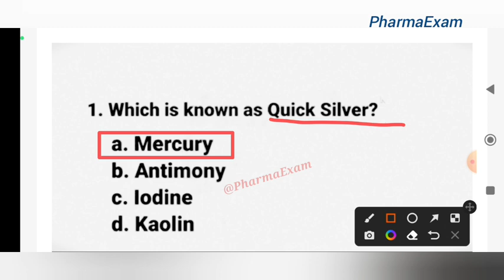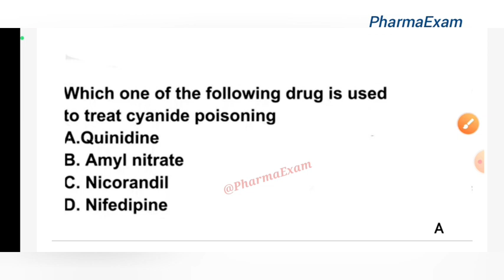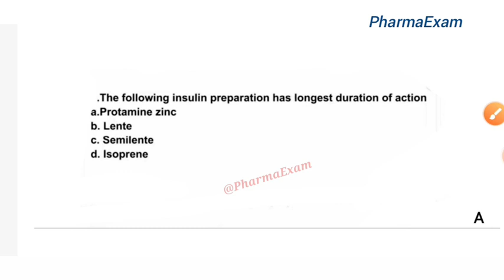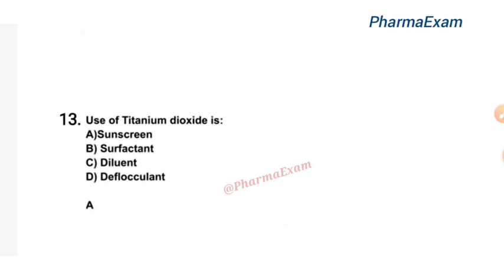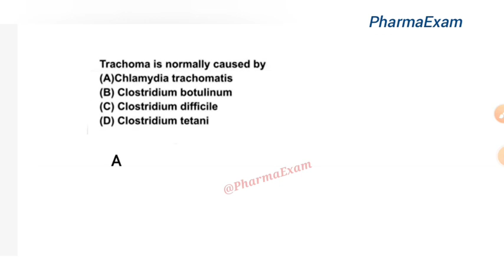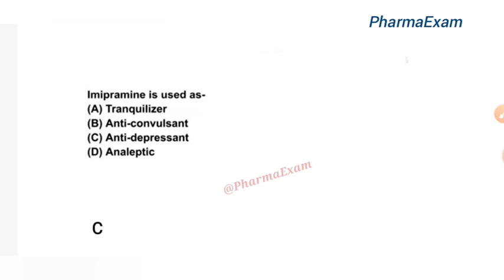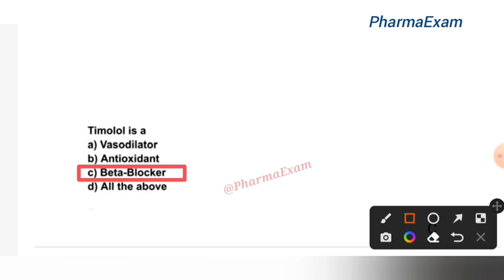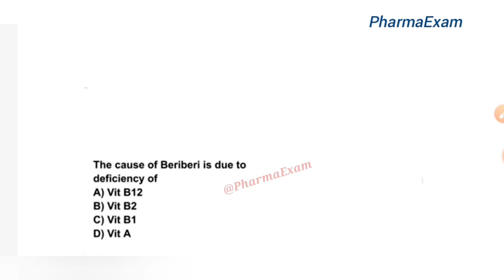Pharmacist exam Preparation2023/Important MCQs#pharmacistexampreparation#tnmrb#mppeb#hssc#gpat#osssc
Pharmacist exam Preparation2023/Important MCQs#pharmacistexampreparation#tnmrb#mppeb#hssc#gpet#osssc

Aiims pharmacist previous year question paper
Nhm up pharmacist question paper